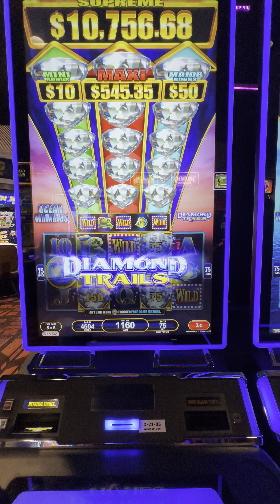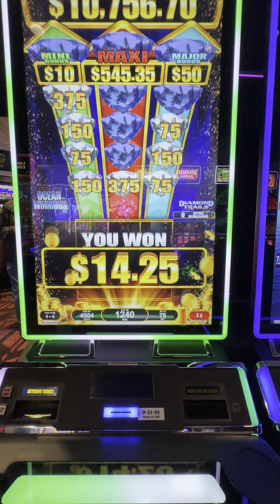Diamond trails slot machine | 75 cents bet 6 free games #2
Golden Mesa Casino December 10, 2022